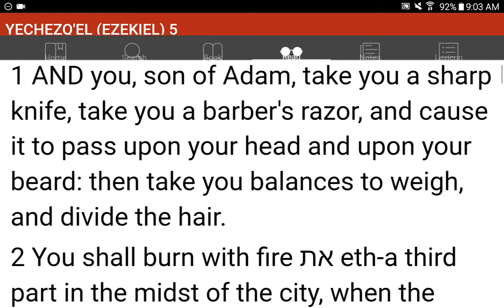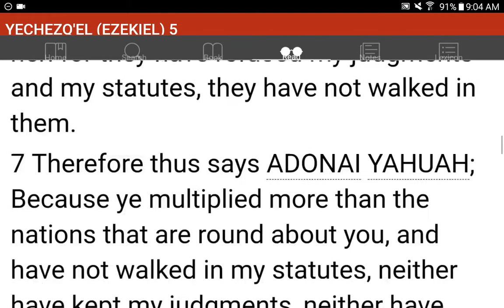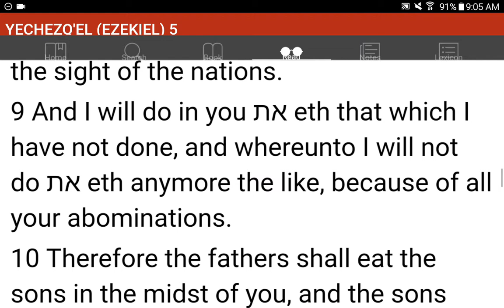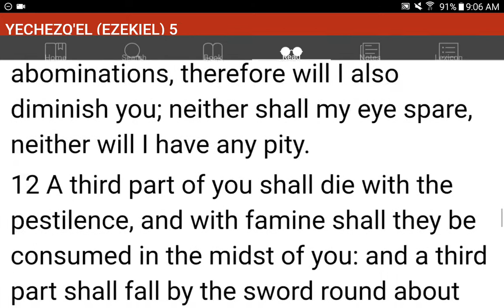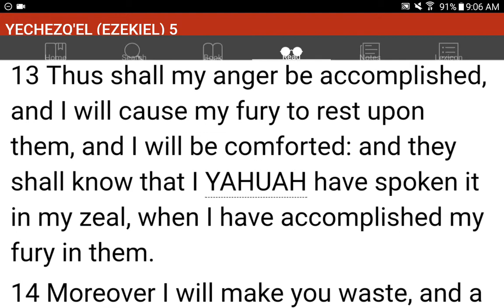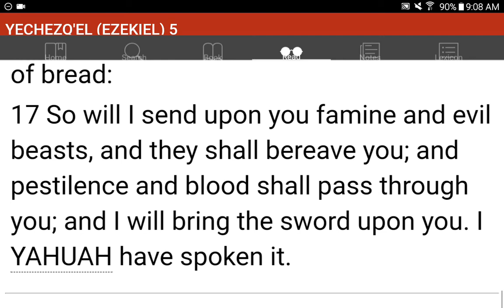💜h?™ "What's the MOST HELPFUL & SIMPLEST WAY that WORKS?"™ GIVE 1P/Month NOW! GCash